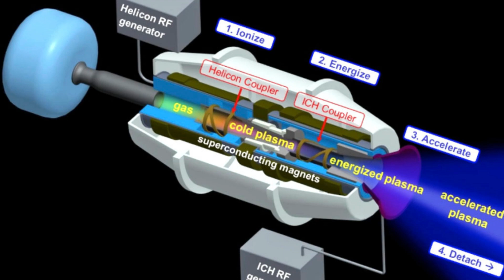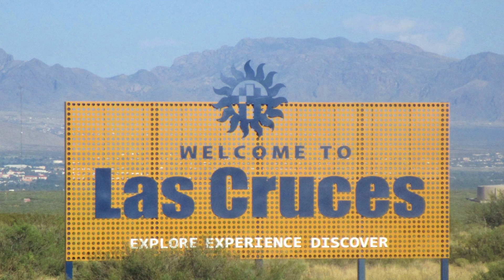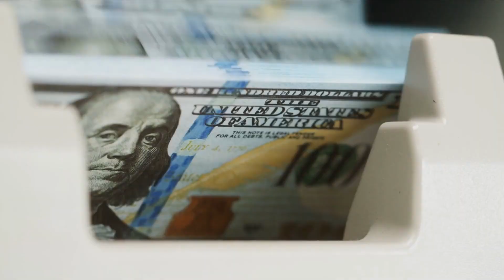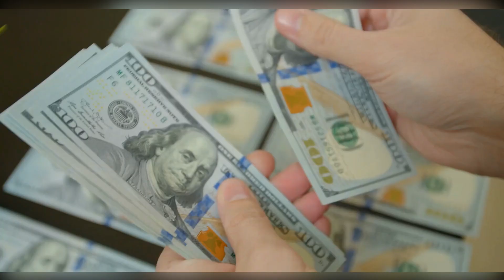Top 5 Space Companies you Didn't Know Exist Today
There are some really huge names in space industry, and these 5 companies are no exception. But what are they? Have you ever heard of Lockheed Martin STAR that was an integral part of NASA's search engine catalog tree? And how about the Aerojet Rocketdyne BE-3 sensor - currently on the Mars rover?

Success in business and scientific research comes only to those who are willing to explore new horizons. This is why, on this video, I'm going to show you 5 exciting space companies you didn't know existed, what they do and how they can become your next big startup idea. Get inspired!